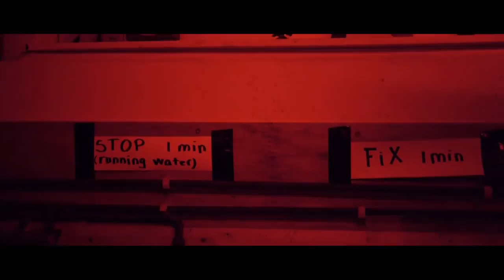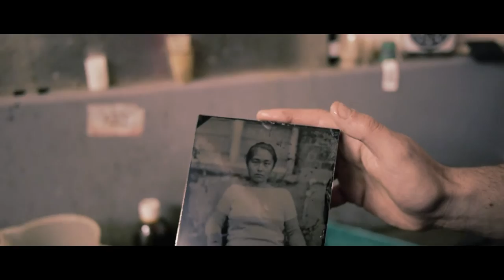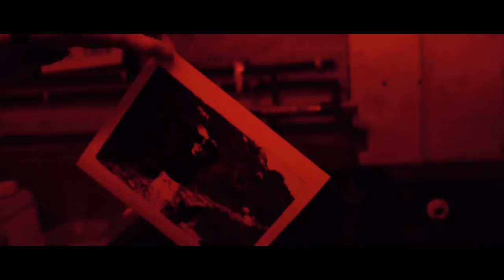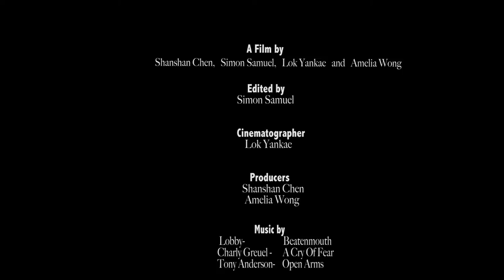Darkroom - Short documentary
A short documentary film about an age old process of photography brought to life.  Special thanks to Double Negative Darkroom, Sebastian Sussmann and his students.